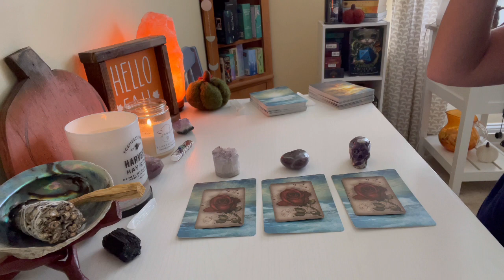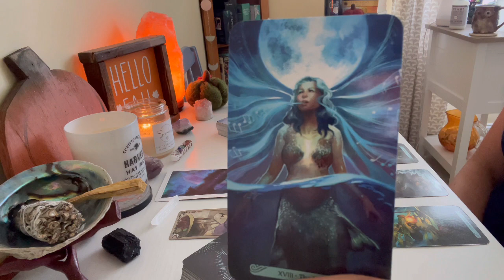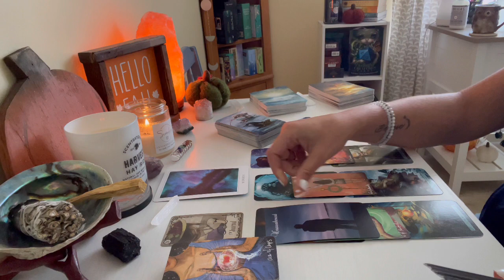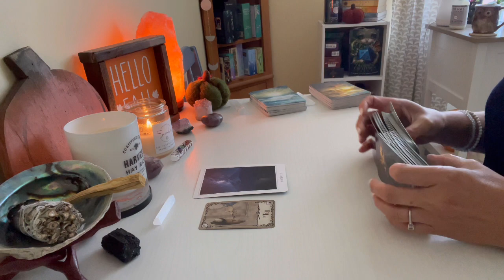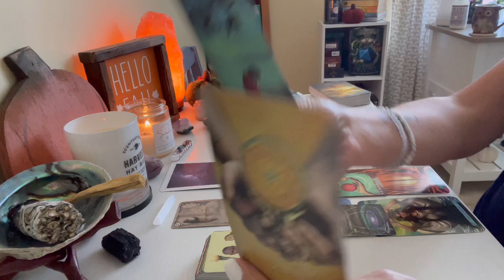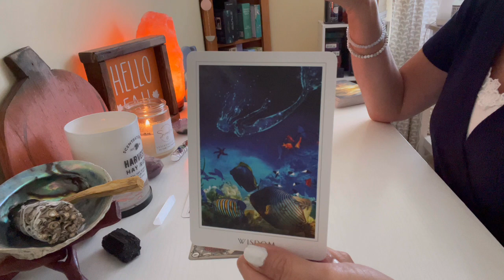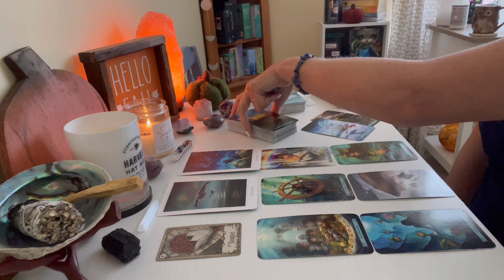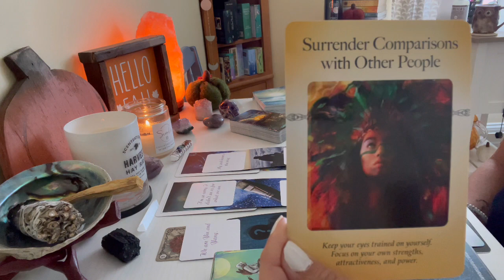Pick A Card. What Is Blocking This Connection? Timeless Love Reading. ❤️‍🩹❤️‍🩹❤️‍🩹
Hello my Chariot’s! 🛡

Thank you so much for stopping by. See what today's pick a card timeless love reading is all about!

All of my tarot readings are meant to give you strength and guidance, however, always remember to follow your own intuition first. For my readings, please take what resonates and kindly leave the rest behind. If my readings do not bring you clarity and peace, I suggest checking out other tarot readers.

I am certified in Reiki I & II. I am an Empath, Zodiac Lover, Crystal Lover, and Tarot Lover. I am here to spread love, light, and guidance 💜 to anyone who finds their way to my channel.

❤️❤️❤️ LIVESTREAM with  @Maid4luv  TONIGHT - Friday October 1st 8:00 pm EST. Check out the giveaway I am doing.❤️❤️❤️

⏱Timestamps

Intro:        0:00
Pile #1     3:18
Pile #2   26:41
Pile #3   48:12

🎴Decks Used in this Video:

Mermaid Tarot
Under the Lenormand
Power of Surrender Oracle

🤫Private Readings

Here is some info on my private readings which are pre-recorded and sent to you privately via a YouTube link:

1 question - 10 minutes
2 questions - 20 minutes
3 questions - 30 minutes

☪️ Amazon Wish List:

💟 Check This Out:

Please check out the channels tab on my page for all the wonderful people I recommend including my beautiful friend Kit 💕, her channel name is:

I thank you for all the support, the amazing comments, and the beautiful energy I have picked up along the way since starting this channel.

Life is never easy. But if I can uplift anyone in a moment of sadness, I feel I am making a positive impact. Love and Light my Chariots! 🌙🌟

XOXOXO - Hope 🖤☯️🤍